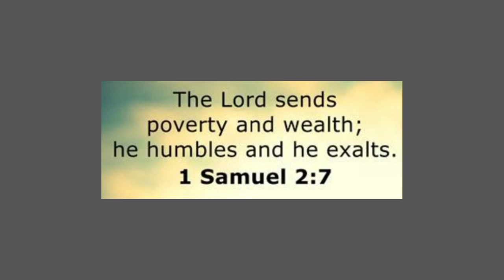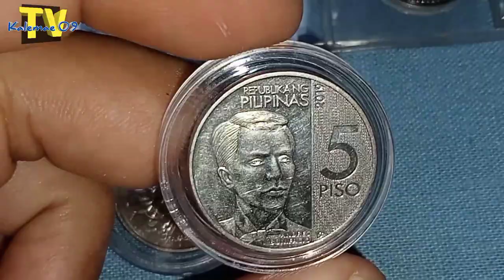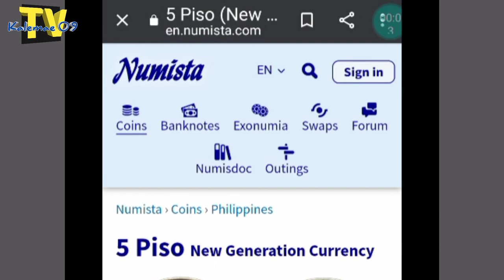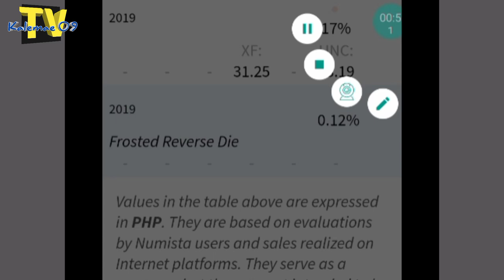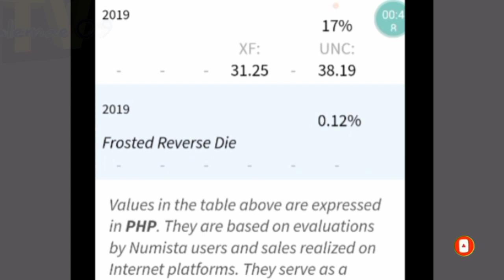hawak mb? 0.12% frost reverse die 2019 5 piso ngc | KAALAMAN